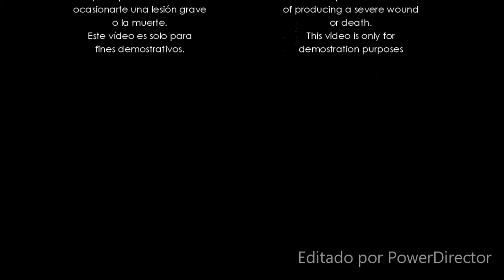Knife Disarming Drills _ Ejercicio Desarme Cuchillo _ 9OCT19